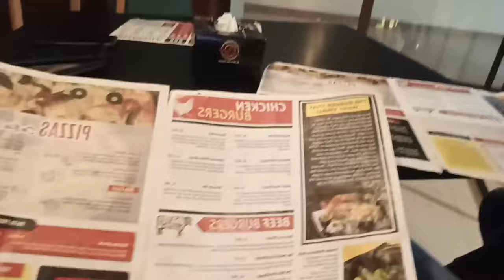MATCH # PAK VS AUS | AT JUICY CHUCK | Vlog#1